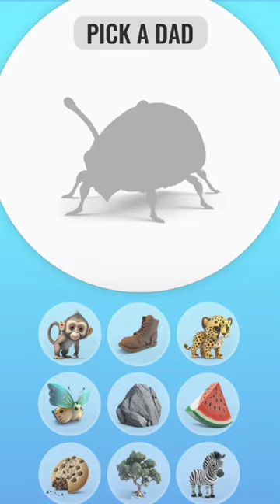Cheetah + Shiba Inu | Animash